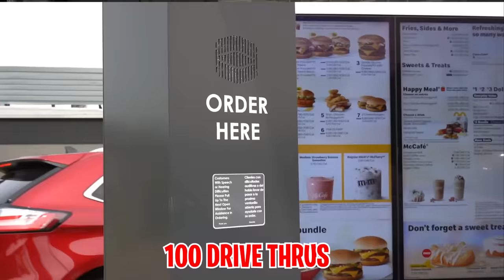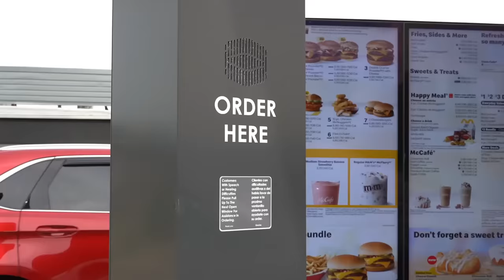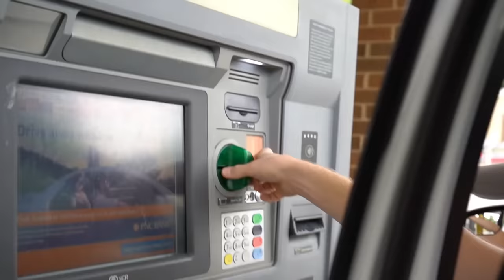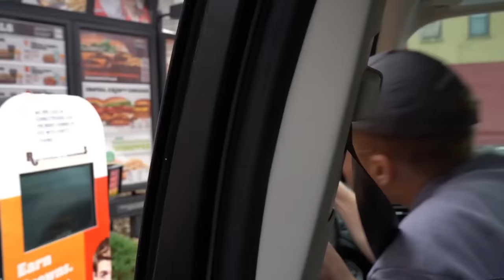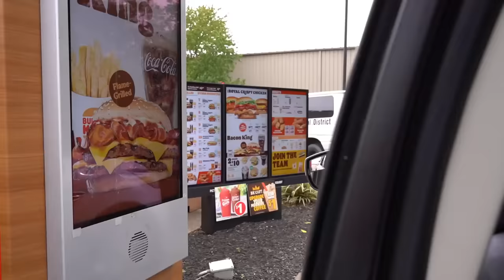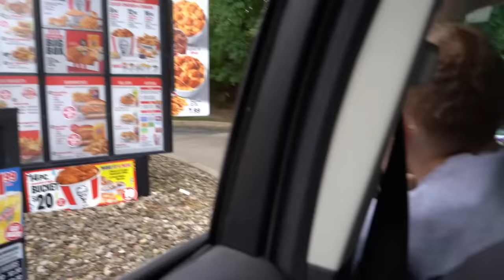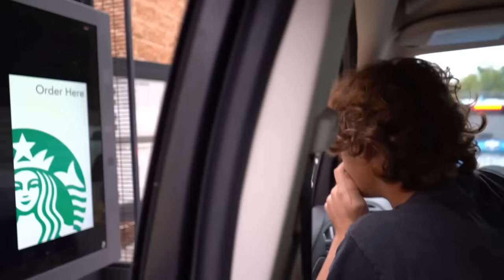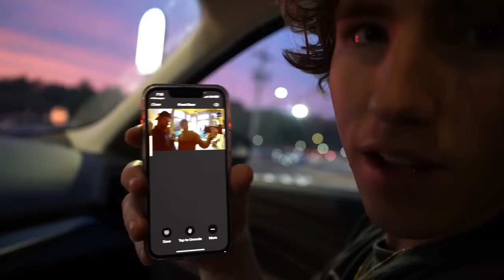EATING AT 100 DRIVE THRUS IN 24 HOURS!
We went to 100 drive thrus in 24 hours, but it wasn't just that simple.. We also had some crazy challenges that we had to complete along the way!

OUR CHANNELS!